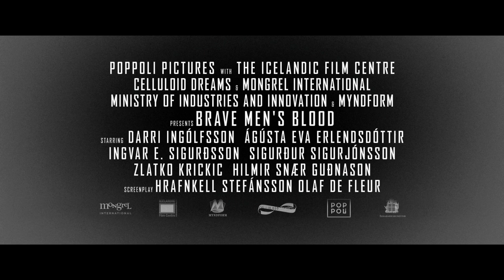Brave Men's Blood - trailer